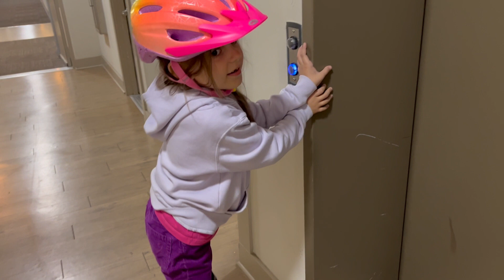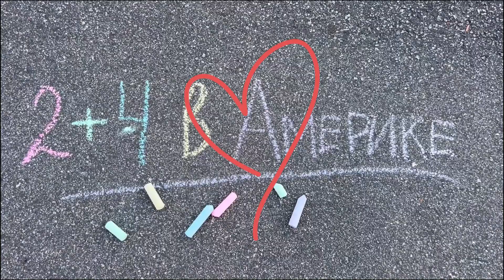Влог США Хейтеры – Кто Это и Зачем Пишут Гадости?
Всем привет! Меня зовут Оля. Совсем недавно мы всей нашей большой многодетной семьей переехали в США - в штат Северная Каролина.